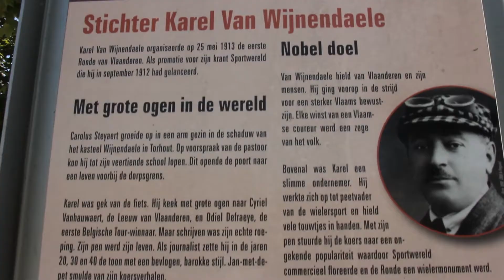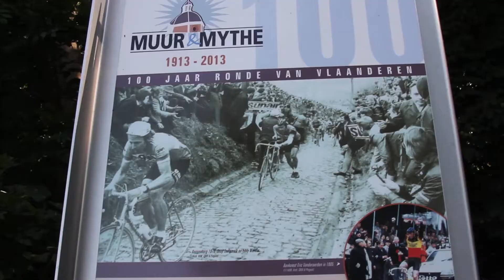Muur van Geraardsbergen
El muro de Geraardsbergen es único. Es la única colina en una ciudad en Flandes con una complicada pendiente. No hay ningún atajo para los ciclístaas para subirla cómodamente. Es todo ún clásico en el Tour de Flandes, una parte decisiva e histórica. Atrae más de 20.000 espectadores y la ciudad se convierte en una fiesta.